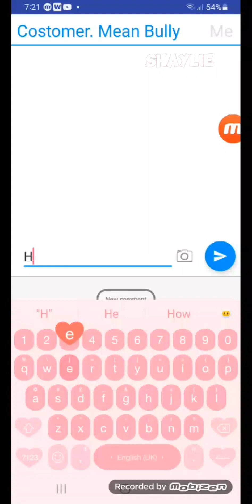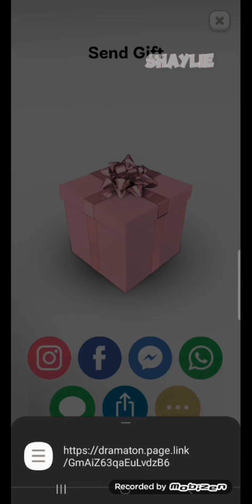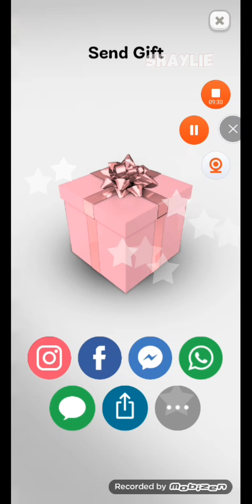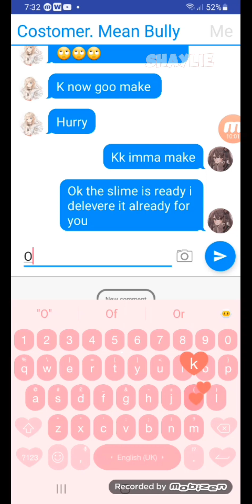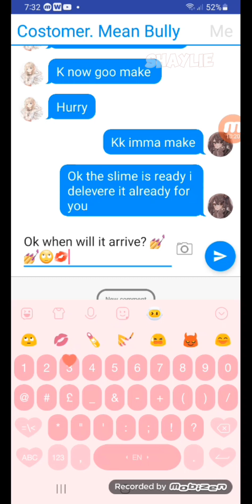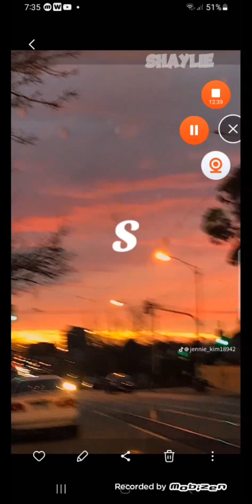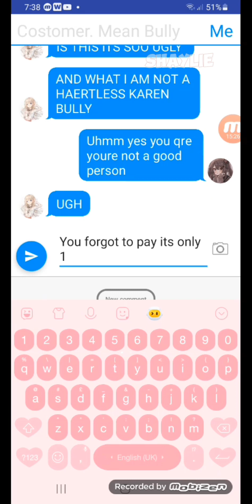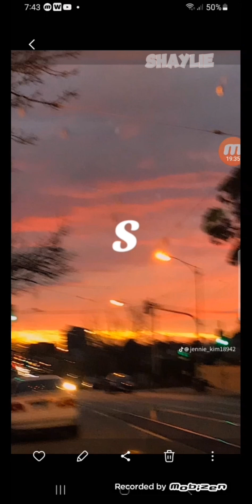slime delivery to miss meany (im very sorry guys for not uploadinh)